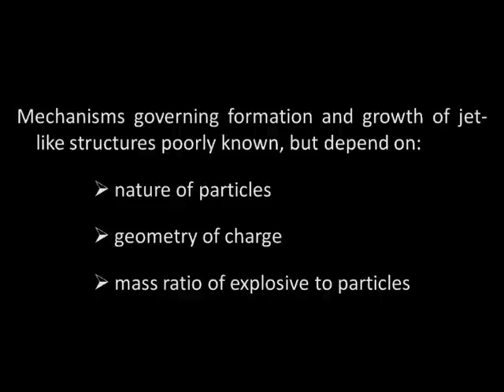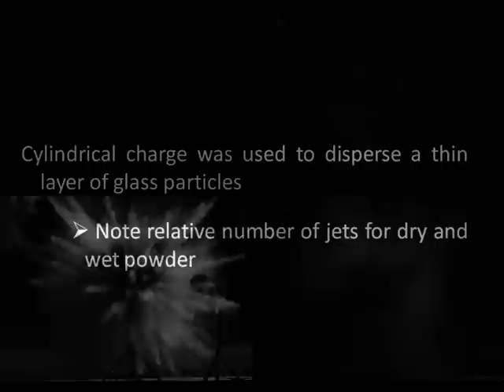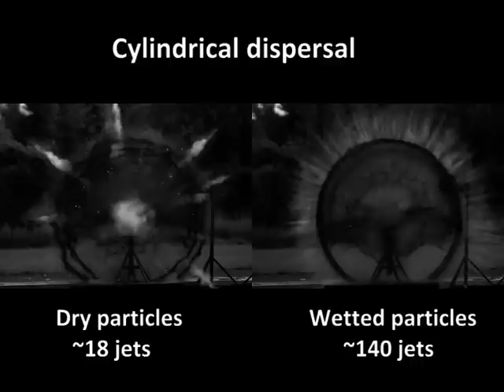Particle Jet Formation During Explosive Dispersal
Das Rätsel der (irdischen) Partikeljets

credits: David L. Frost, Yann Grégoire, Sam Goroshin, Fan Zhang